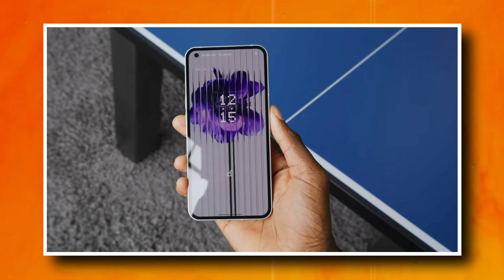Nothing Phone 1 At 25,999 💥! Sale Live 🔴 Flipkart Big Billion Days Sale 2022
Aaj ki is video me mene aapko NOTHING PHONE 1 SMARTPHONE KE baare me bataya h.